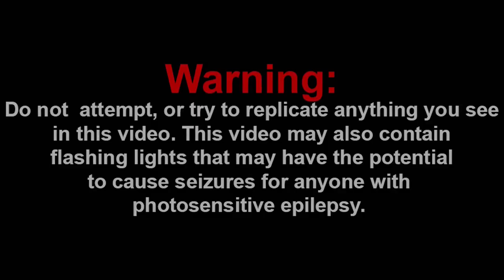Brewstew - YO-YO'S In The 90's Reaction!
Channel Members:
~Jarius
~QTReacts
~SuperGB64
~Billy the clown
~bello

Discord: Super Mario Gamer 001#7883
Nintendo Switch Friend Code: SW-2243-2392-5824

-SMG001, 2021